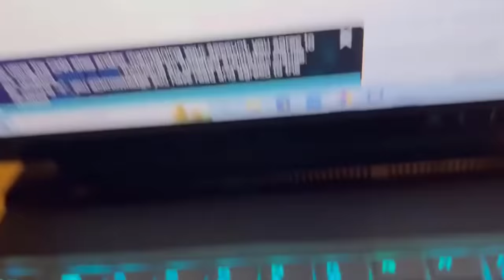😂YOU LAUGH YOU LOSE! 😹Funny Moments Of Cats Videos Compilation - Funny Cats Life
Funniest Cats 😹 - Don't try to hold back Laughter 😂